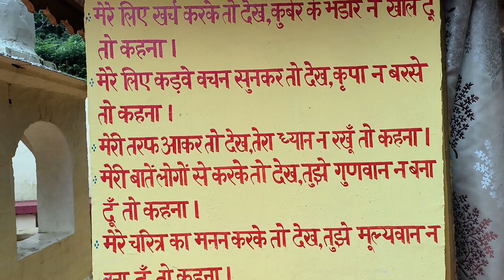Aaj kiye bholenath k darshan🙏 bolo jai bholenath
For contact and support us🙏 -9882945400